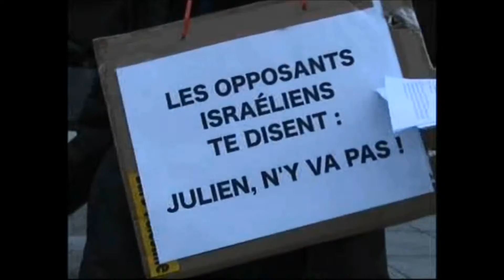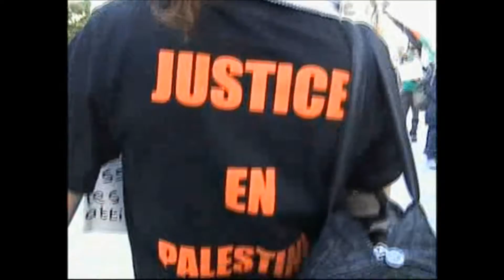Sérénade: Julien, n'y va pas!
Lille, 2 juin, au Nouveau Siècle, une sérénade pour Julien Clerc, qui doit se produire en Israël.